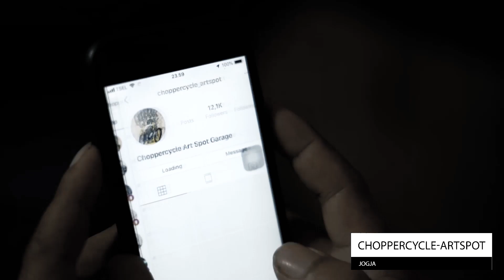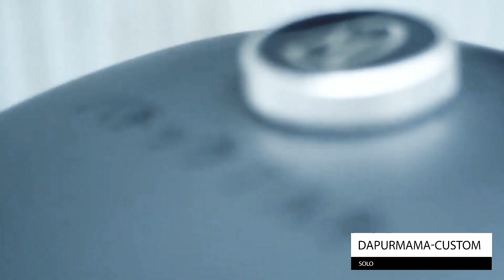GASTANK MAGAZINE DIGITAL ISSUED #35 - NEW CAT ON THE BLOCK!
The young blood has their own way.
The spirit, enerrgy, and lil rudeness.

Also @dipndrag.66 and newst good from @gastank.co

Just please check out!